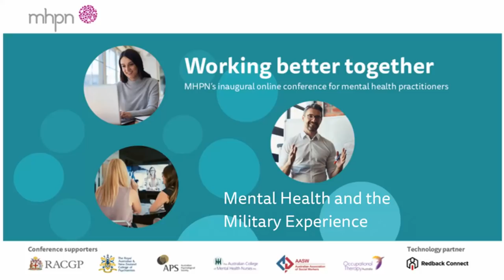In Conversation: The Current Veteran Mental Health Research Agenda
Professor Mark Creamer and Scientia Professor Richard Bryant engage in a spirited discussion about the current veteran research agenda.

This activity is part of the MHPN Working Better Together Online Conference 2019.